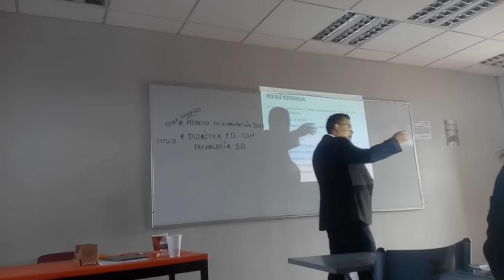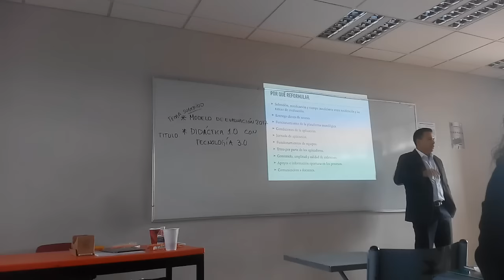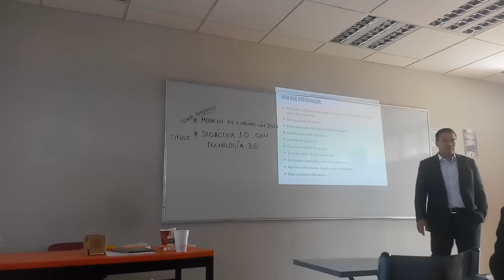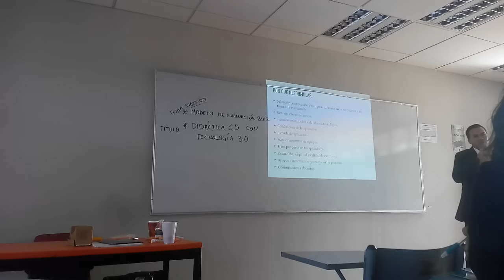Soy Docente: LOS PROBLEMAS DE LA EVALUACIÓN DE PERMANENCIA 2015-2016 (CAMBIOS EN 2017)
El objetivo de este canal y compartir informacion importante de la docencia, gracias por pasar por aqui, espero tu pulgar arriba , tu comentario y tus dudas y si no los vuelvo a ver; Buenos dias, buenas tardes y buenas noches. ¡COMPARTE EL CANAL!